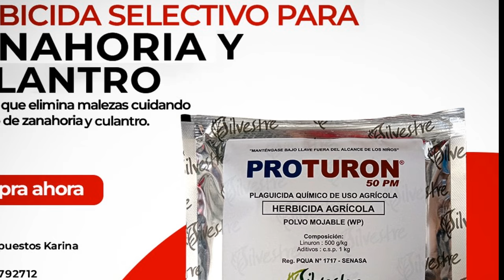¿QUE HERBICIDAS PUEDES USAR EN CULTIVO DE MAIZ?